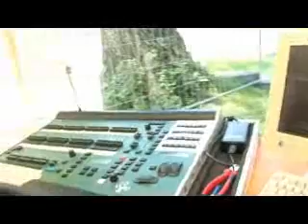Lichteffekte und Steuerung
Mit Ueli am Lichtmischpult